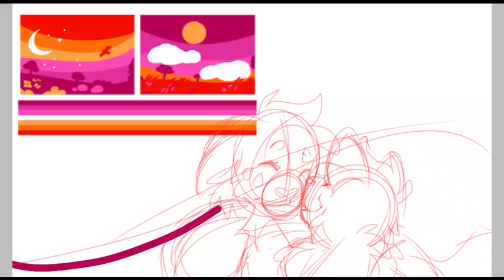Girls Like Girls Cheebzmacka Thumbnail Contest Entry [OLD]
Here js my entry for the "Girls Like Girls" thumbnail contest! It features Leafpool and Mothwing because. . . Lets face it I lowkey stan. Anyways, here it is and I'm looking forward to the map!

And Program is Ibis Paint X!

Song is Little Moth by Chloe Moriondo